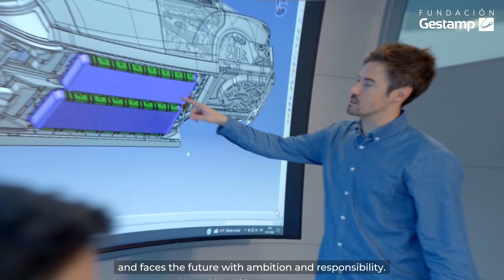Fundación Gestamp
At Fundación Gestamp, we strive to promote the personal and professional development of individuals and communities, enhancing their quality of life through the creation of opportunities and sustainable development. We believe in the transformative power of movement.